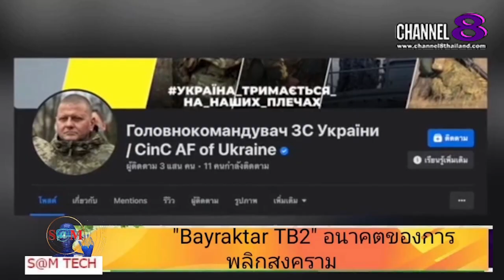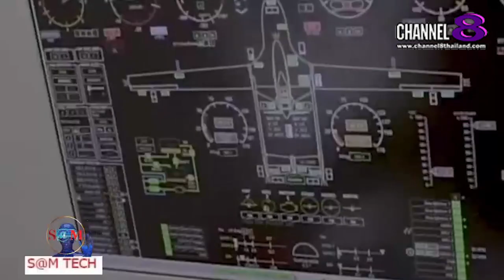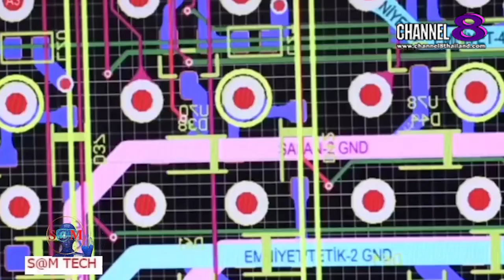The​ SaM​ ET! NEWS​ : ​"BREAKING​ NEWS" "Bayraktar TB2" อนาคตของการพลิกสงคราม